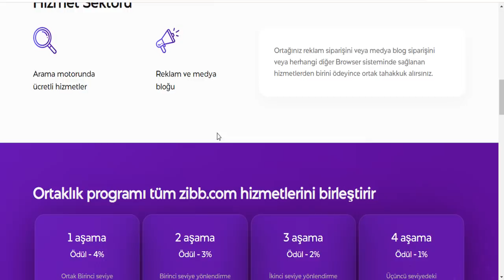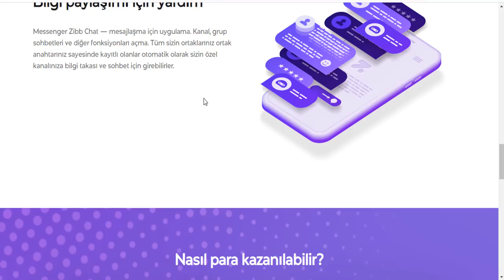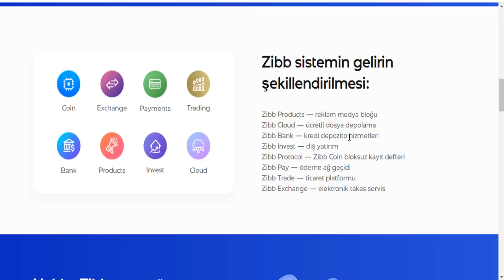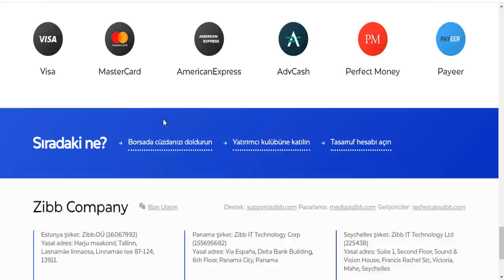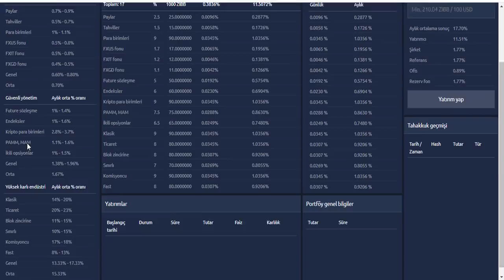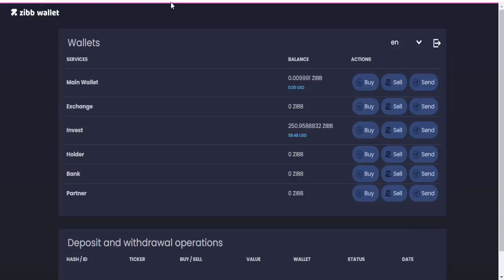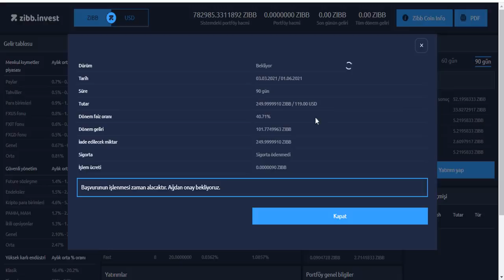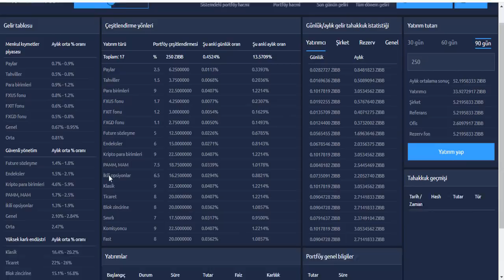ZIBB Invest ilə $119 - 250 ZIBB Coin Yatırım Etdim | Zibb Bank | ZIBB Holder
Zibb, müxtəlif maliyyə platformalarının və informasiya media xidmətlərinin əhatəli bir infrastrukturuna sahib olan qlobal bir sistemdir. Layihə geniş çeşidli xidmətlərin son texniki dizaynı və tam hüquqi dəstəyi ilə təqdim olunur.